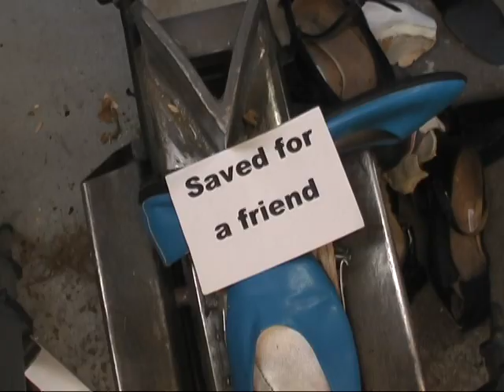Exécution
Say bye bye